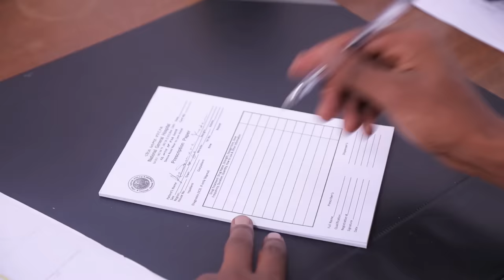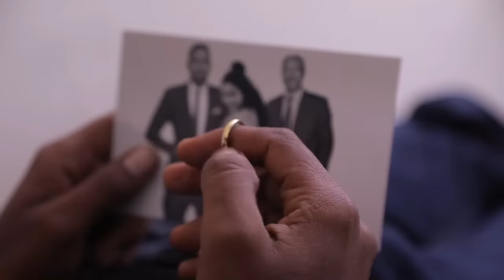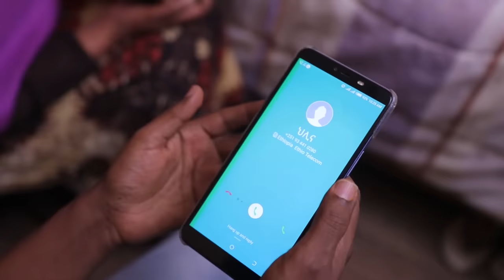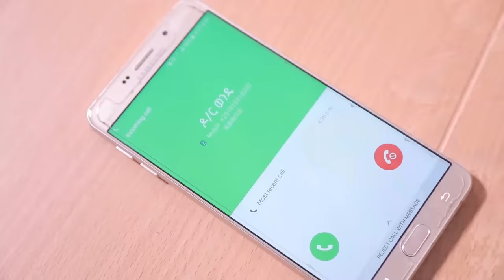ነገር በደላላ ሙሉ ፊልም - Neger Bedelala New Ethiopian Movie 2021